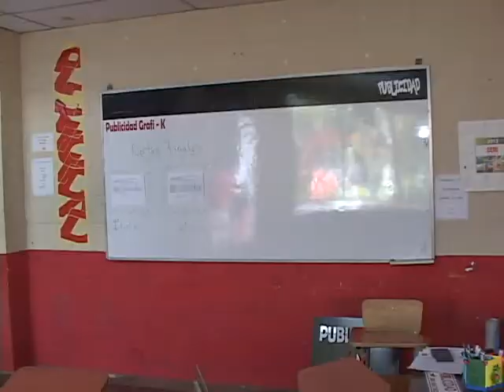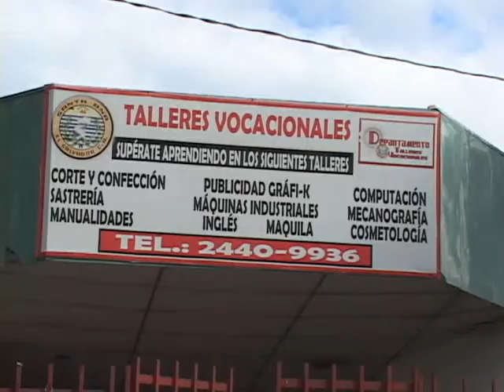TALLERES VOCACIONALES 10 01 2014 ATV NOTICIAS EL SALVADOR l ATV ANTENA TELEVISION l